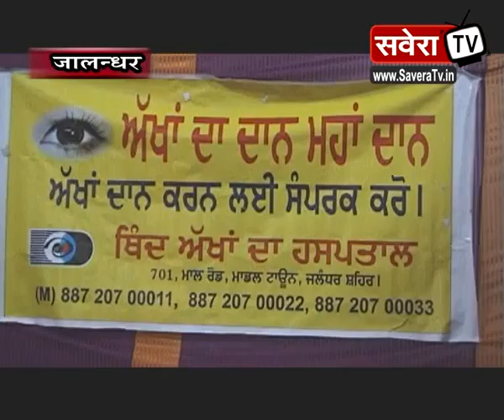निशुल्क आंखों का चैकअप कैंप आयोजित